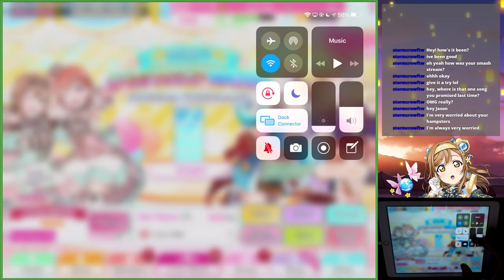Love Live SIF Companion Match 7 Ep 2 [Stream Archive]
Part 2 of the Companion Match! Things went pretty normal here outside of me experimenting with the camera again and the game still hating my very existence...